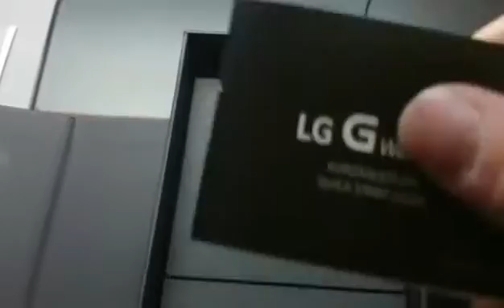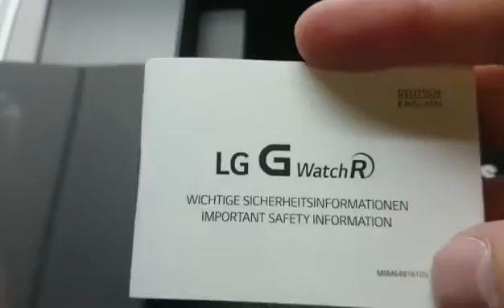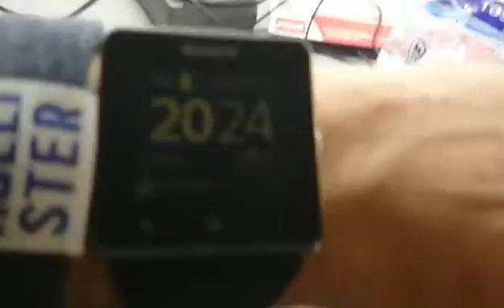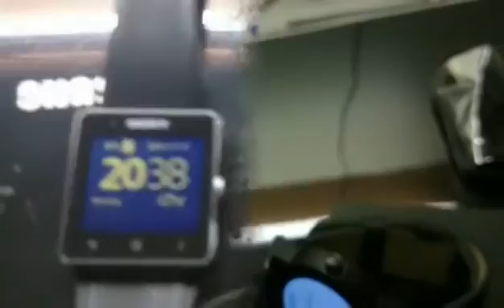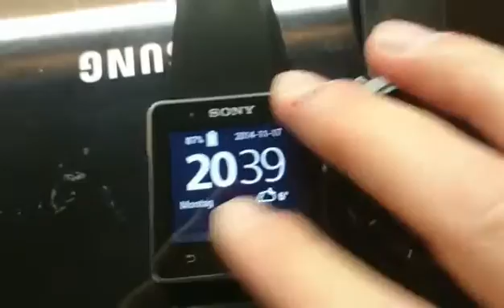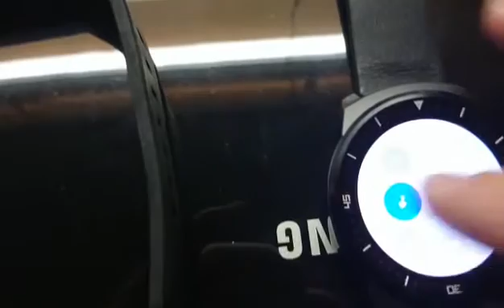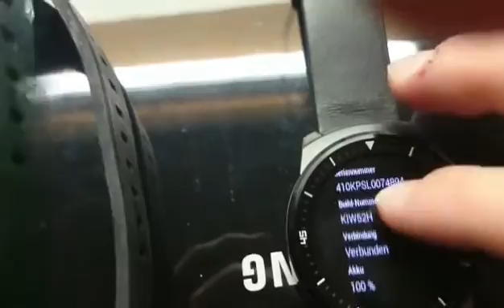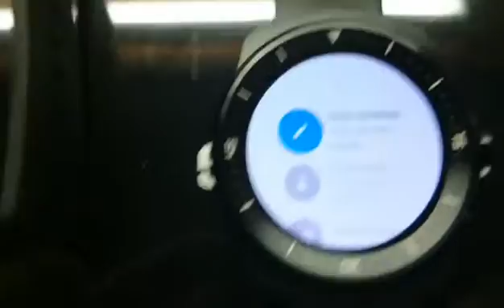LG G Watch R Unboxing (german)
Unboxing & kurzes overview meiner brandneuen Android Wear Smartwatch!